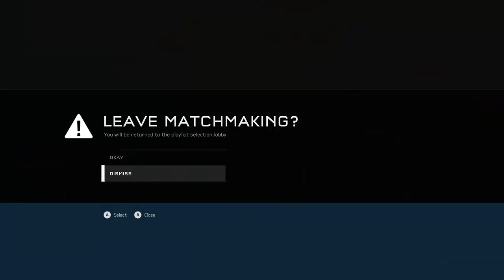Twitch Stream 20200916 - Halo 5: Multiplayer